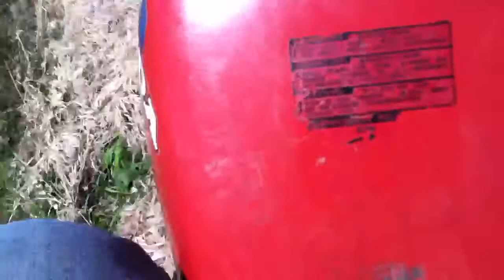Honda big red raking alfalfa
My three wheeler raking